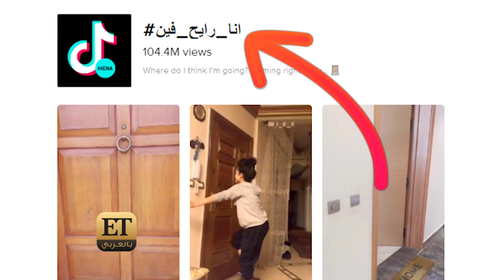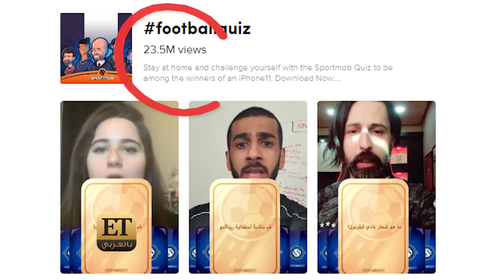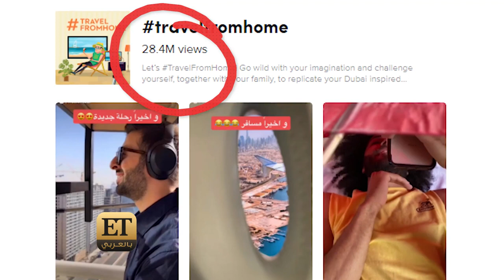تيك توك يتحدى كورونا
تيك توك من أكثر المشاريع التي لمعت خلال فترة كورونا،وأصبح ثاني تطبيق مجاني يتم تحميله مع حوالي مليار شخص يستخدمه.فما هي أبرز التحديات التي إنتشرت من خلاله؟تفاصيل أكثر في التقرير التالي.